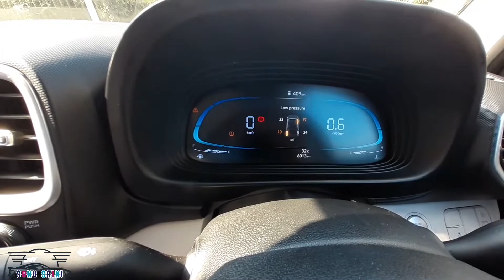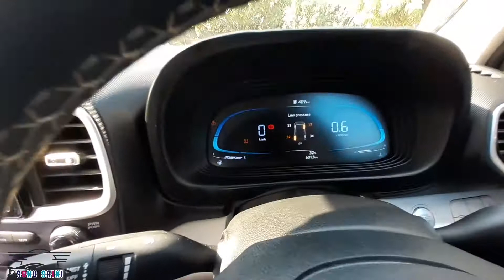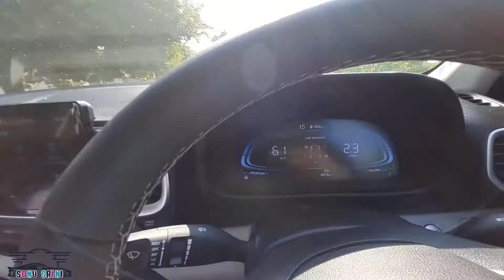Honest Drive Review Of Hyundai Venue 1.2 petrol 2022 😯. Best Compact SUV ||sonu saini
Hey, i am Sonu Saini from Punjab Dera Bassi (PB 70) , and doing my college from chandigarh and i am going to show information related to cars,bikes,flats and houses currently owning swift 2021 Petrol.

sonu saini3032